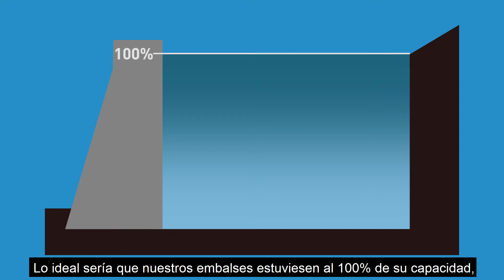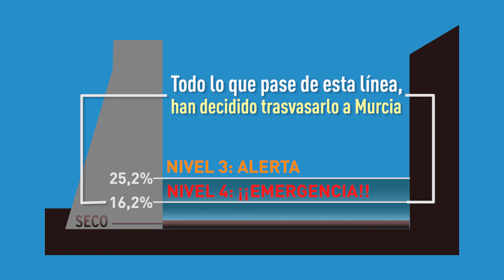Vídeo del PSOE contra el un nuevo trasvase del Tajo al Segura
Vídeo elaborado por el PSOE en el que se explica la situación de los embalses de cabecera del Tajo ante un nuevo trasvase a la cuenca del Segura